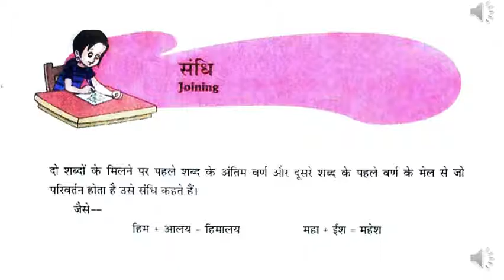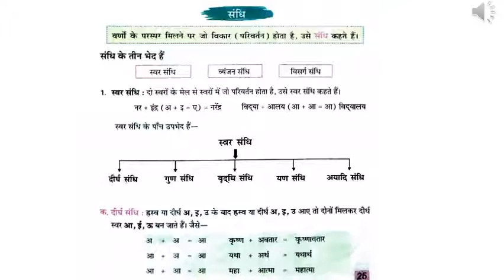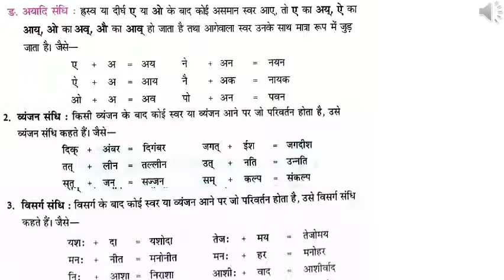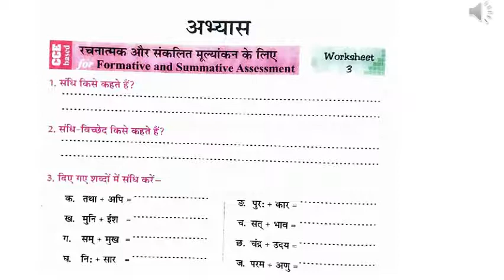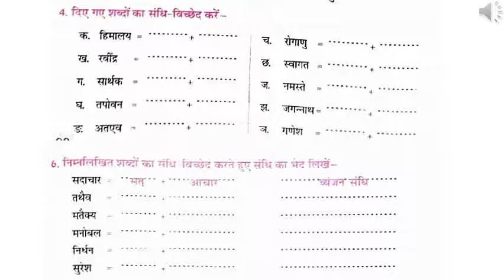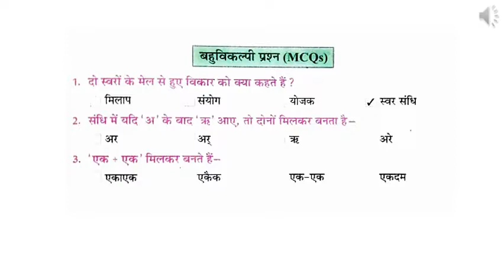[Hindi Grammar] {Sandhi} Class (7) [Birla Vidyamandir, Nainital]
Birla Vidyamandir, Nainital

Class (7)
Chapter (4)